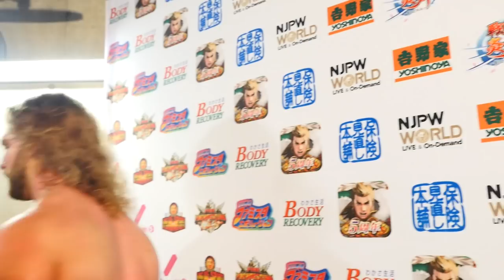G1 CLIMAX 28 Night1 (July 14) - Post-match Interview [7th match]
【Japanese subs】G1 CLIMAX 28 Night1 (July 14) 7th match The tournament match of A Block - Hangman Page vs Bad Luck Fale